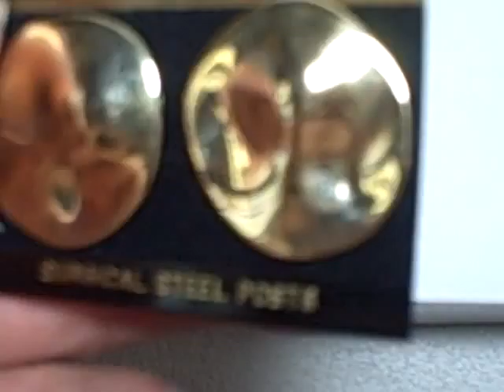Casual Corner Post Type Earrings New Unused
For sale a NEW unused post type earrings by Casual Corner. Earrings measure about 1 inch (2.54 cm) across by 1 1/4 inches (3.17 cm) tall. Package is marked Surgical Steel Posts. This item is for sale.